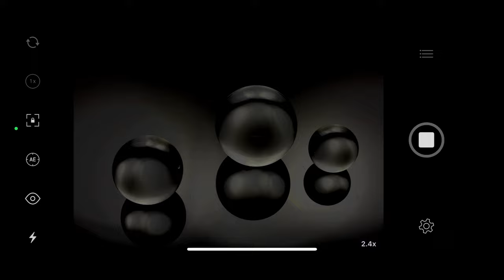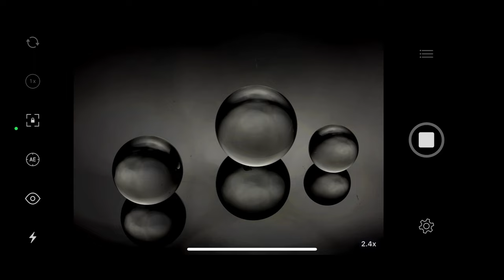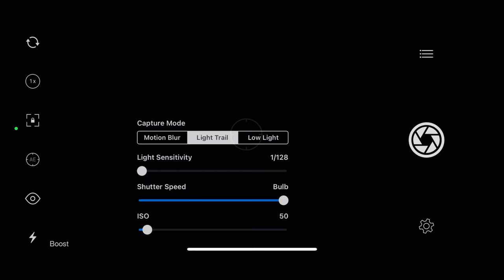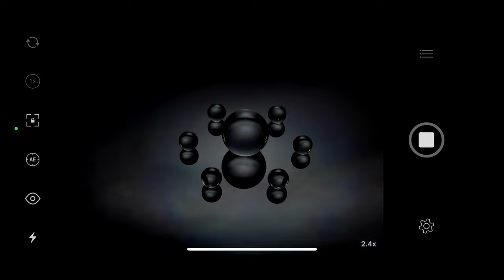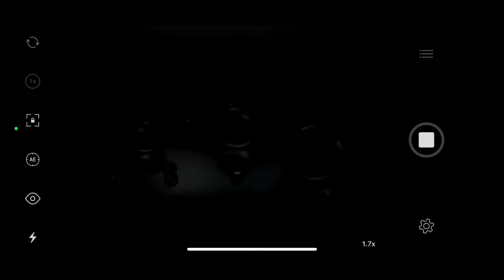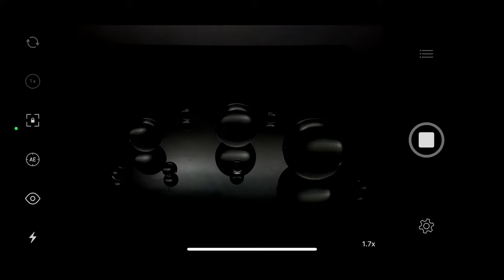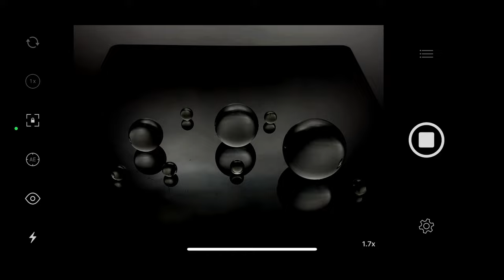STILL LIFE PHOTOGRAPHY: BLACK & WHITE ROUND GLASS LIGHT PAINTING